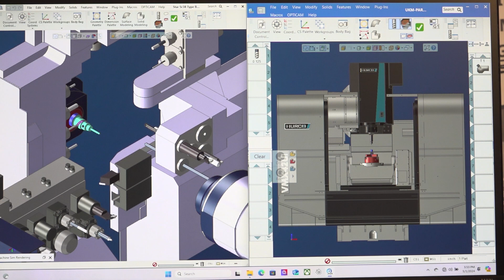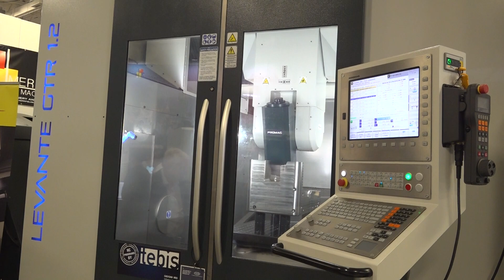The machines are fired up at Merrifield Machinery Solutions’ annual event!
“What customers can’t see – they don’t want to buy!” And that’s why Merrifield Machinery Solutions has these awesome events every year at their facility.

Showcasing some of the world’s top brands and technology like Hurco, Waybo, KUKA, Halter, Goodway, and more – Merrifield Machinery Solutions wants people to come and see what they can truly achieve with these fantastic machines.

It all comes down to the efficiency, profitability, and localized support that Merrifield Machinery Solutions offers for customers – ensuring you have access to a true one-stop shop! The technology is fired up, so what are you waiting for? Reach out to Merrifield Machinery Solutions who can support your entire process from start to finish!